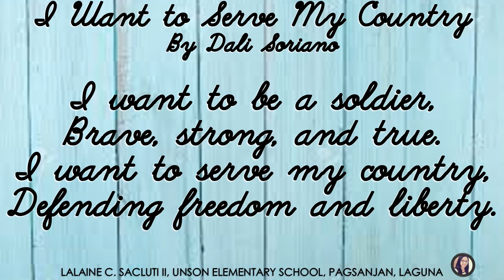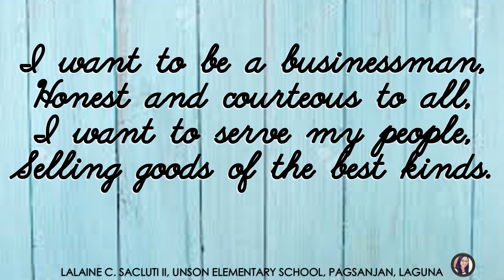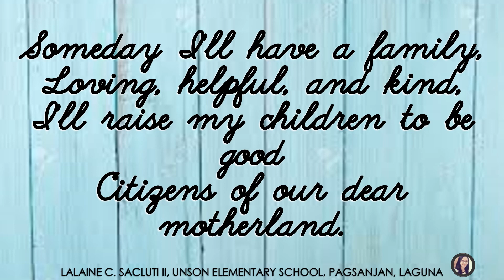Unit 3 Lesson 4 Consonant Clusters Blends